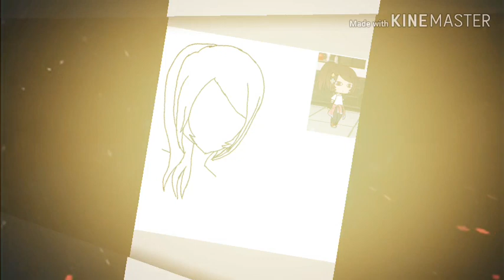Syifaa Pikachu // 200+ Subs Special Art Part 1!